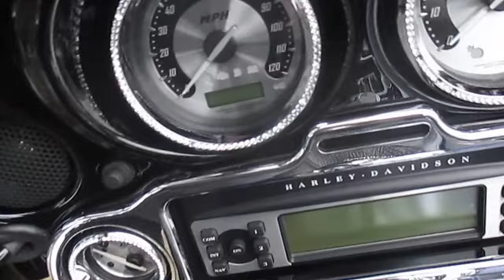U1971 2010 HARLEY-DAVIDSON FLHXSE CVO STREET GLIDE FOR SALE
U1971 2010 HARLEY-DAVIDSON FLHXSE CVO STREET GLIDE FOR SALE, PLESAE CALL OUR SALES DEPT. AT 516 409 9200, RINEHART TRU DUALS, DIAMOND ICE DASH AND FUEL DOOR TRIM, ROLAND SANDS DERBY COVER, CUSTOM SEAT WITH MATCHING RIDER AND PASSENGER BACKREST, COLOR MATCHED DETACHABLE TOUR PAK WITH LUGGAGE RACK, CUSTOM RIMS WITH 21" RIM UP FRONT, CUSTOM FRONT FENDER, LED HEADLIGHTS TAILIGHT AND TURN SIGNALS, READY TO ROLL! FACILITY# 7091502.